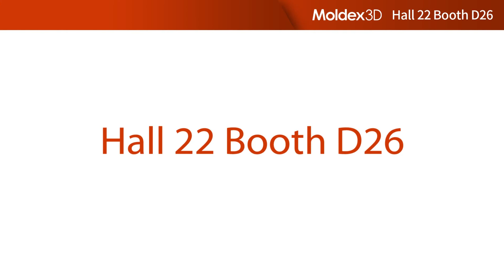Let's meet up at Plast 2018!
Moldex3D Want to take your product development to the next level at Plast 2018 in Milan? Make sure you stop by the coolest shining booth D26 in Hall 22, visit our Moldex3D Italia professionals, and let's simulate the future together!